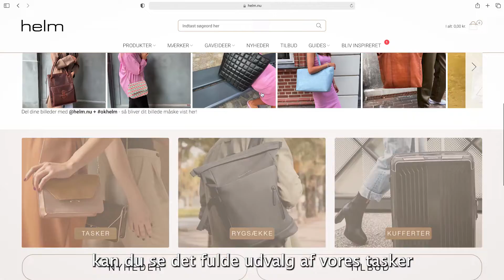Helm Vejle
Hos Helm i Vejle står vi klar til at hjælpe dig med at finde den helt rigtige taske, rygsæk eller kuffert.